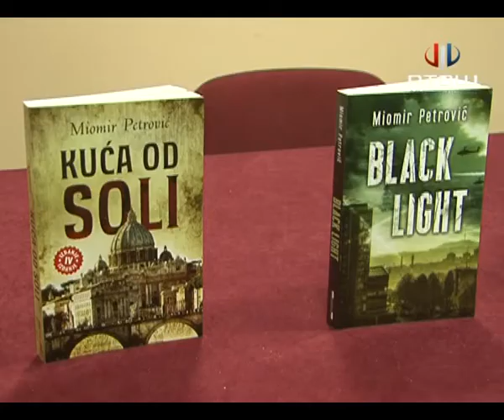RTV Šumadija - Miomir Petrović Black light